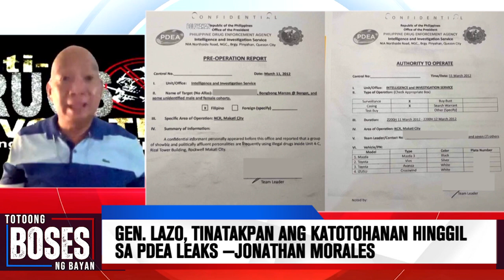Gen. Lazo, tinatakpan ang katotohanan hinggil sa PDEA leaks —Jonathan Morales